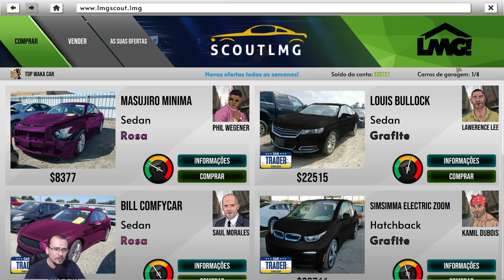LUCREI INSANAMENTE! | Car Trader Simulator #02 - Gameplay PT BR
⚡ Nesta série em português PT BR jogaremos Car Trader Simulator! Nesse vídeo, apresentarei as principais mecânicas e os primeiros minutos do jogo.